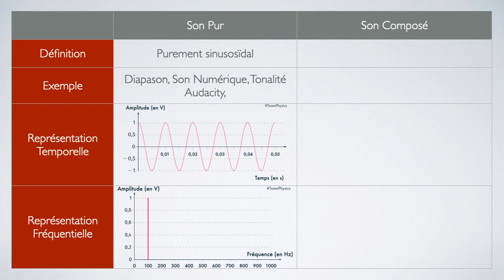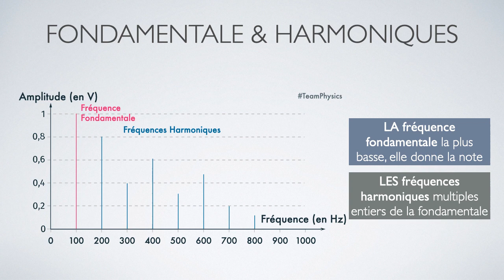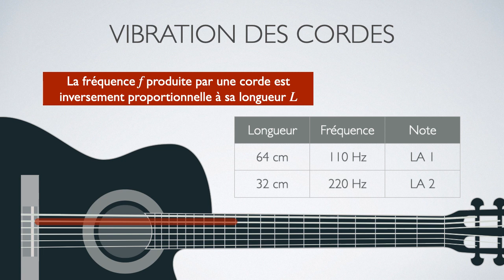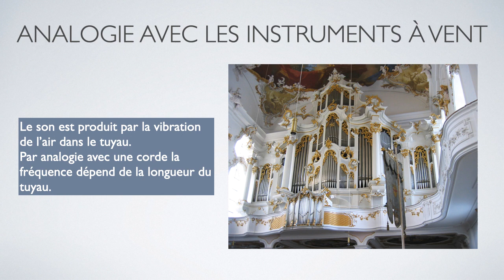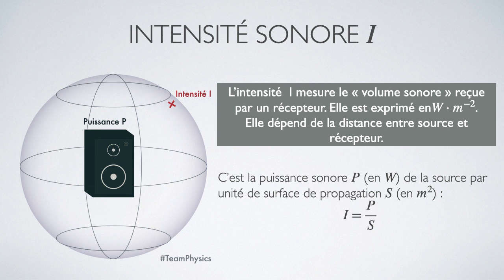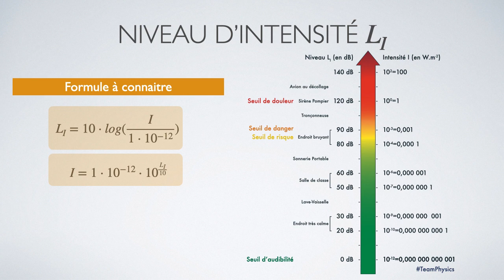Révision1 - Son et Musique - 1ere Enseignement Scientifique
1ere Enseignement Scientifique, révisons ensemble la première partie du Thème Son Et Musique.
Au programme, sons purs, sons composés, son produit par une corde vibrante, instruments à vent, intensité sonore et niveau d'intensité sonore en décibels dB.